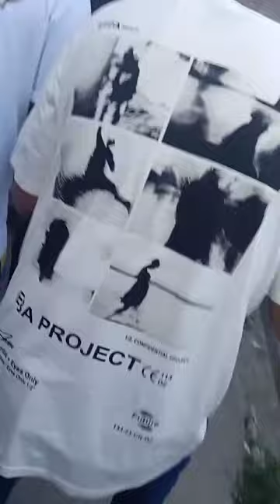Jan bavaro en spm 2024